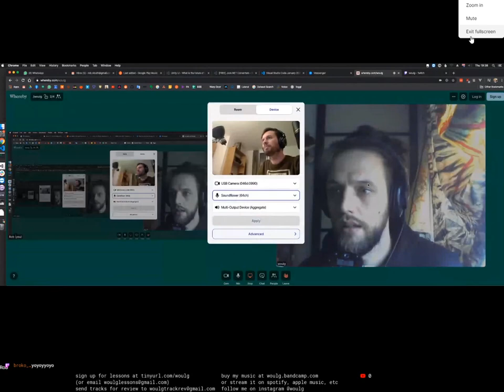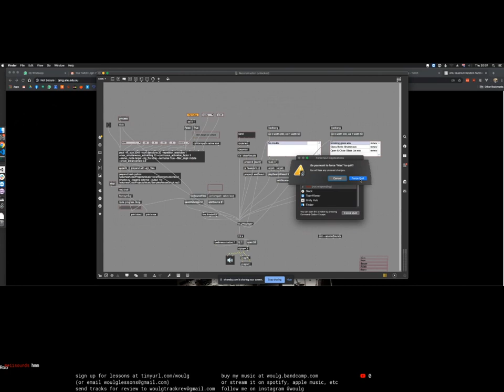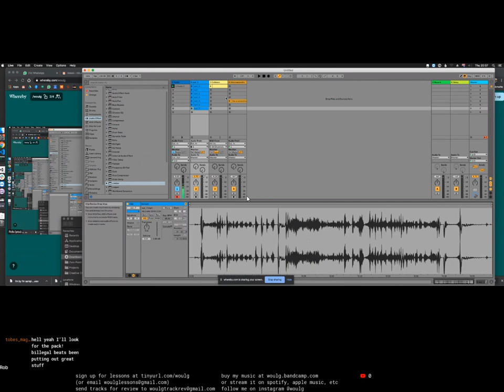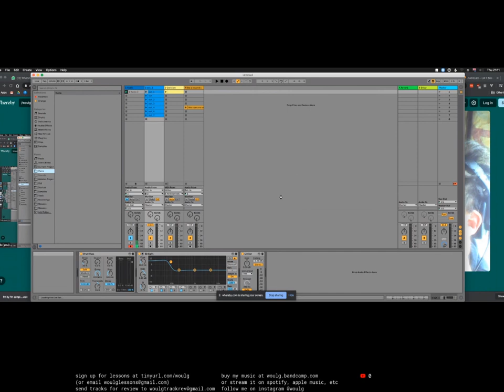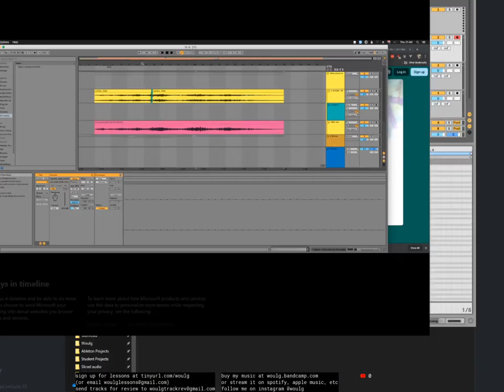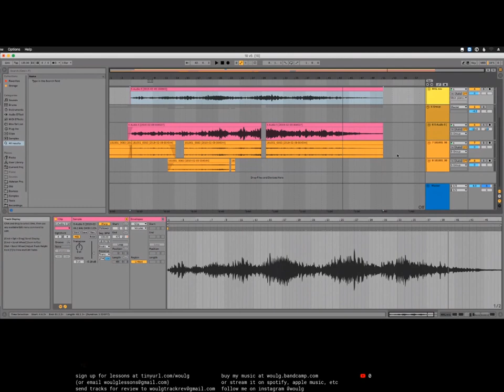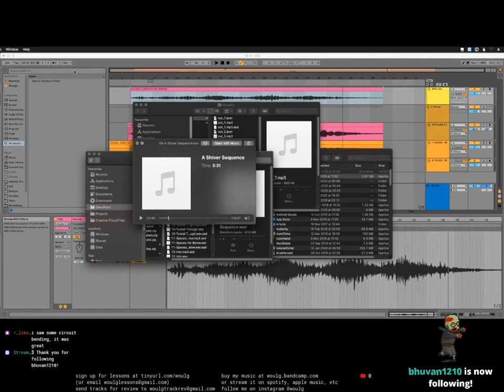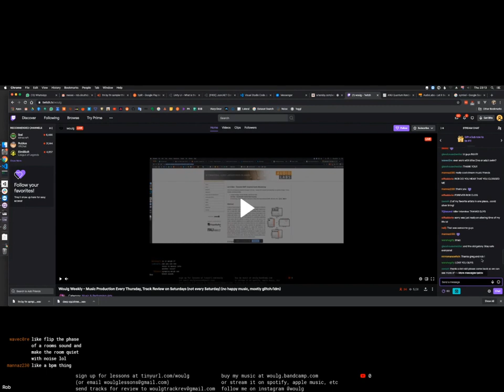Woulg Weekly featuring Rob Clouth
[Links]